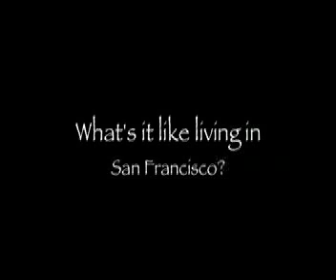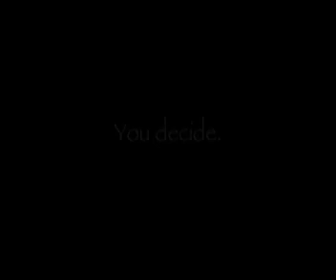DCTV San Francisco Homeless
Video made by Jon Bauman about the homeless who live in San Francisco and their lives they live.